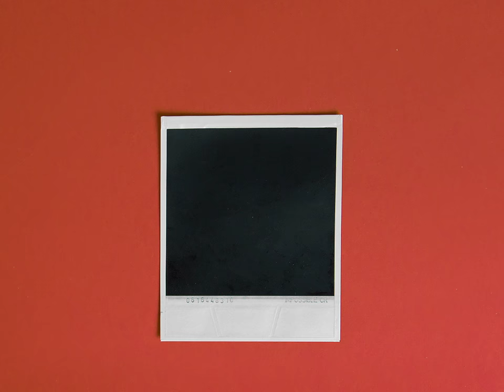Polaroid SX-70: Take your first instant photo (part 2 of 2)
A beginner’s guide to the iconic Polaroid SX-70 camera, showing you how to take your first photo. This video guides you through the camera’s controls, and shows you how to hold the camera correctly. Find out how to frame and focus your shot, and how to care for your photo as it develops. Check out part 1 for more quick tips